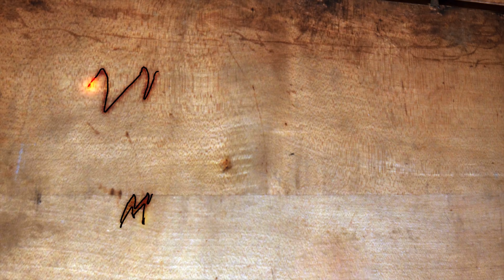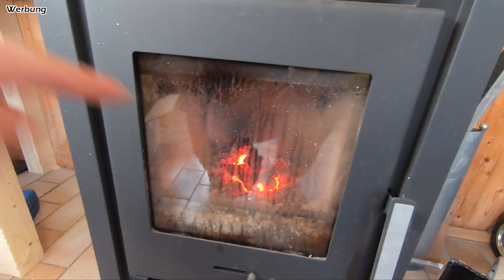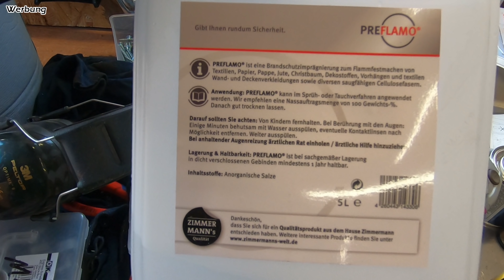Die Brandschutzimprägnierung im HÄRTETEST! | Hält sie ihr Versprechen? | Preflamo | Mr. Moto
Brandschutz Imprägnierung
•Gopro 8

Meine Ausrüstung zum filmen:

2x Gopro Hero 7 Black